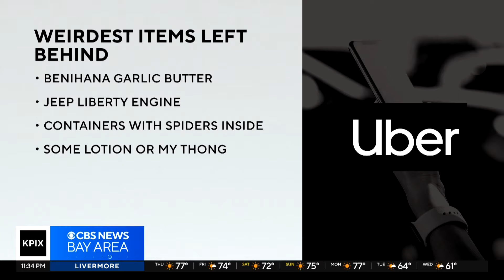What we left behind....in Ubers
Sara, Vern, and Paul discuss the weirdest items left behind in Ubers.  The Bay Area company keeps track of the assortment of wacky and zany items. The annual list released by the San Francisco based rideshare company.